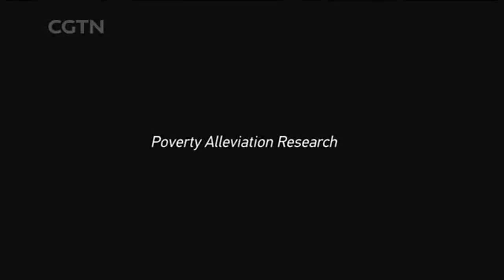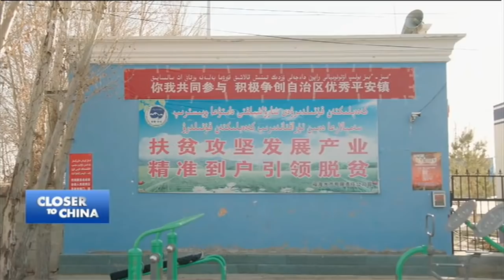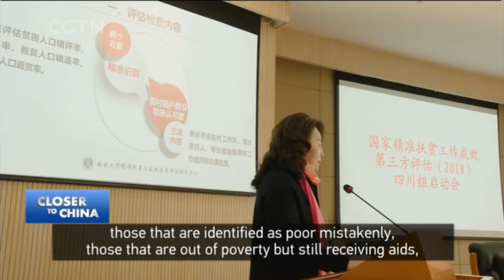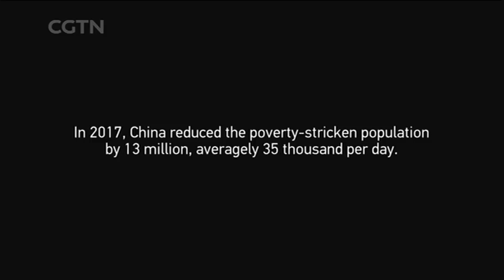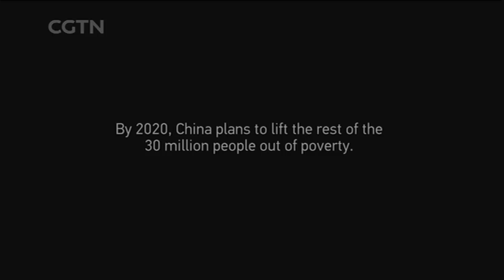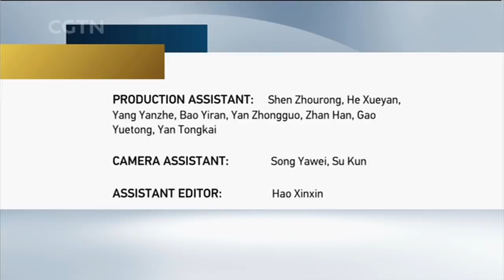Targeted poverty alleviation at the grassroots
China has lifted over 700 million people out of poverty. But for reasons of poor geography or ill health, about 100 million people remained intractably poor. Something radically new was needed. We traveled to remote and underdeveloped areas of China to see how the country's "Targeted Poverty Alleviation" program works at the grassroots, household by household, door by door. Here’s how China is winning the battle against poverty.

Facetime: “Targeted Poverty Alleviation” is China’s battle against poverty. Here’s how it works at the grassroots.